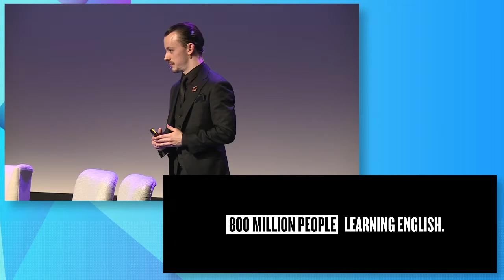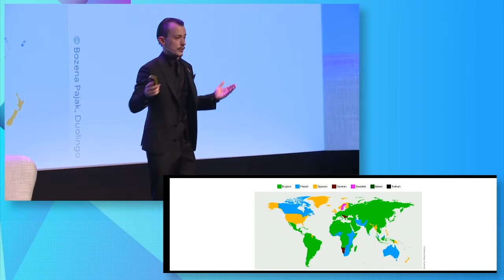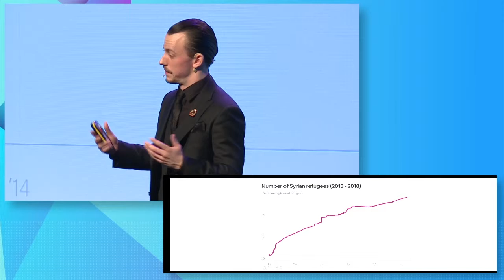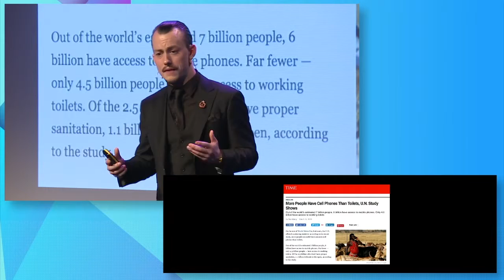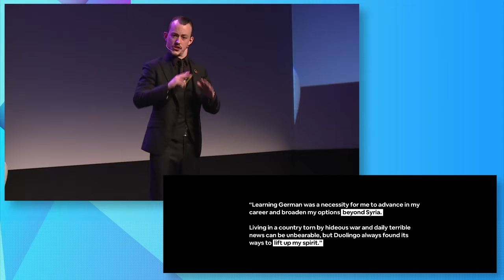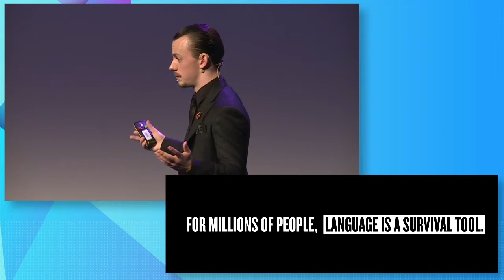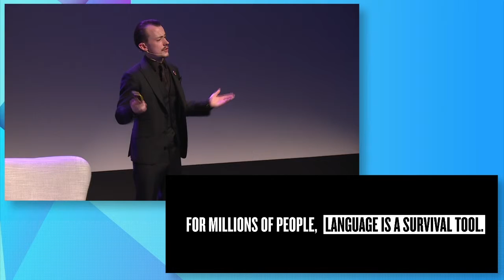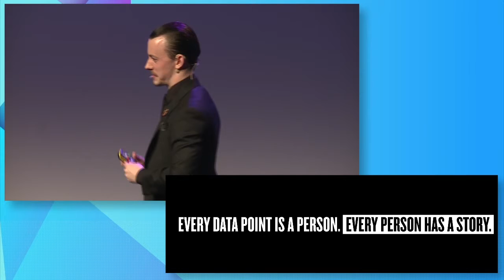Jack Morgan Talk: How free education gives millions of people a second chance | BETT London 2019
Jack Morgan speaks at the British Educational Training and Technology Show (BETT) 2019 in London, January 2019.

About the talk:

How free education gives millions of people a second chance

There are approximately 1.2 billion people learning a new language, and the majority are doing so in pursuit of a better life. As part of our mission to make education free for everyone, we studied millions of people spanning every country on the planet... until we made a shocking discovery that led us on a journey around the world, throughout the Middle East and inside one of the world's largest refugee camps - where even more unexpected discoveries awaited. Our story was later turned into an eye-opening documentary which has been watched by more than 1 million people and endorsed by the United Nations.

About Jack Morgan:

Jack Morgan is a British designer based in the United States, and focused on solving large scale problems. Formerly the Lead Designer for Google’s education division, he designed the Google Academy London – a purpose-built facility on Buckingham Palace Road dedicated to helping people improve their tech skills. Recently, he produced an acclaimed documentary about Syrian refugees watched by over 1 million people and endorsed by the United Nations, and is currently designing an adaptive AI Testing platform that helps thousands of foreign students get a college education.